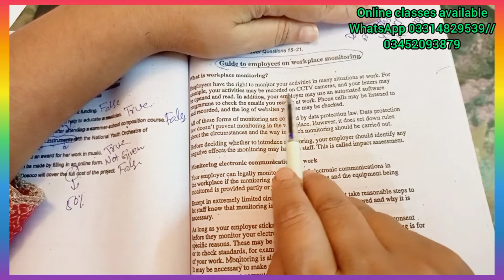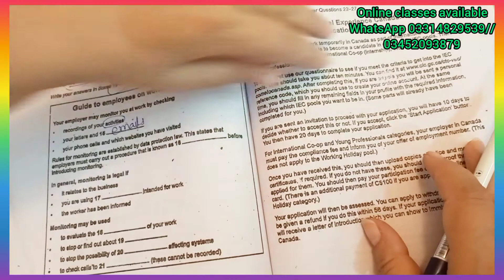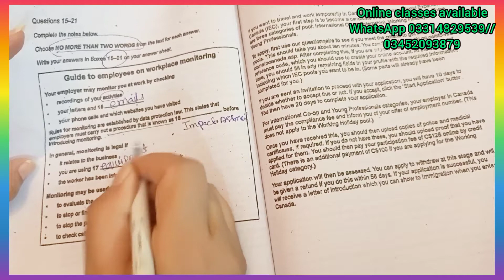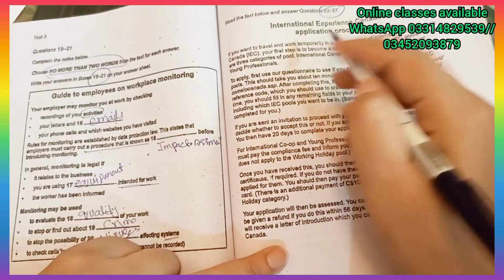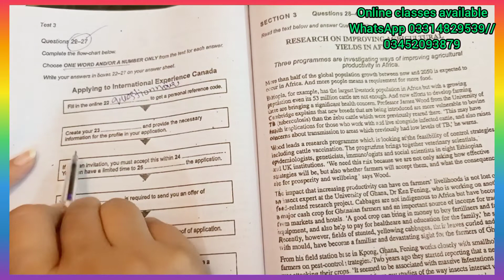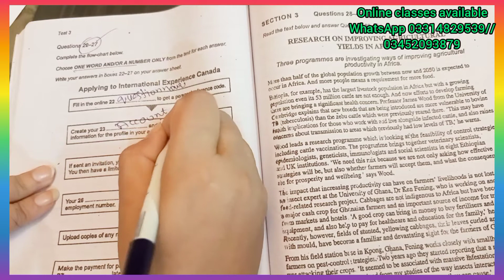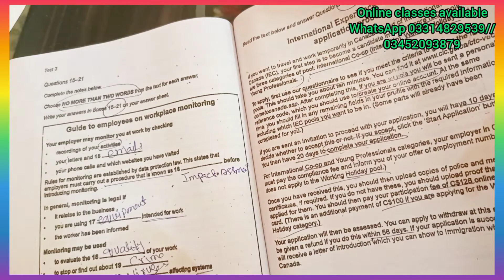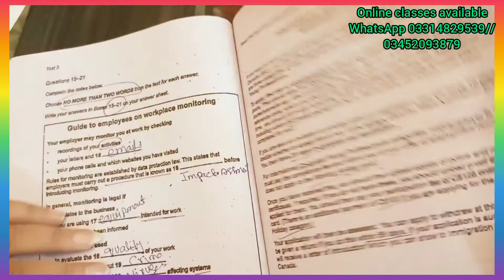Full IELTS General Reading test With Answers | Solved ouTube · ielts Canadian gujrat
pIelts canadian no.1 institute in gujrat
Ielts academic
Ielts General
Ielts ukvi academic
Lifeskills
CEZ overseas consultants
 canada
australia
america
sweden
uk
study visa